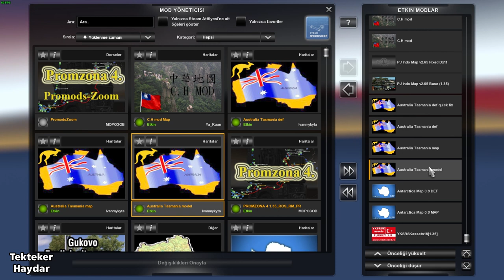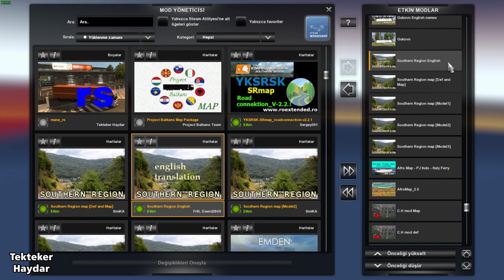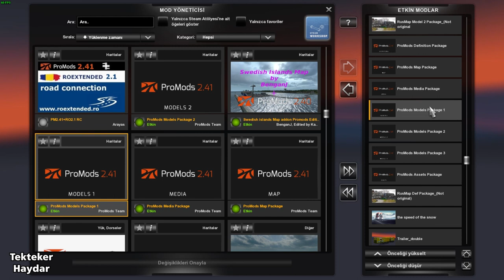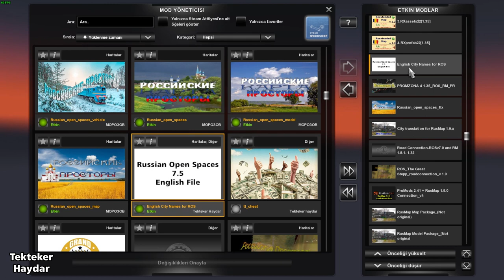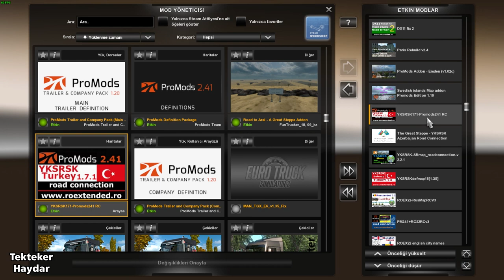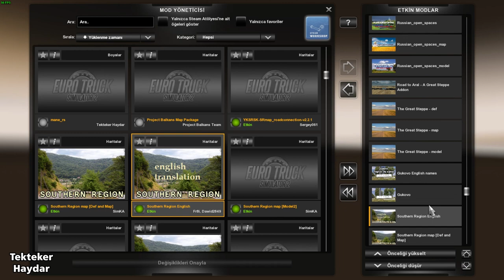ETS 1.35 DX9 - Promods ve R.O.C ile 22 Harita - (Promzona, Tasmania, Antartica, Gukova eklendi)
Arkadaşlar kanalımda ETS2 ve ATS için birçok harita kombinasyonu bulabilirsiniz.

! DİKKAT FIX
Yeni mod sıralaması için lütfen aşağıdaki videoyu kullanın. Promzona ile ilgili küçük bir sorunu gideriyor. IronWolf'e özel teşekkürler.

ETS2 1.35 DX11 - Promods 2.41 + Russian Open Spaces 7.5 + R.O.C. C.H. Map 0.2x + Roextended 2.2 + YKSRSK 1.8 + YKSRSK - The Great Steppe road connection + The Great Steppe 1.2 + Rusmap 1.9 Unofficial + Paris Rebuild v2.4 + Swedish Islands Map v1.1 for Promods + Afro Map 2.0 + PJ Indo Map 2.6.5 + ROS The Great Steppe road connection + Road Connection ROSv7.0 and RM 1.8.1 + Road to Aral - A Great Steppe Addon v1.1 + Southern Region 7.9.0 + Southern Region - YKSRSK Road Connection + Emden V1.02c + Antartica Map 0.8 + Australia Tasmania Map v5.3 + Gukovo Map v.1 + Promzona 4

✅ İndirme Likleri

📌 Russian Open Spaces 7.5 İngilizce dil dosyası ve hızlı fix

📌 R.O.C. C.H. Map 0.2x

📌 R.O.C. Map Fix (Bu dosyayı orijinal 01 numaralı dosya ile değiştirin.)